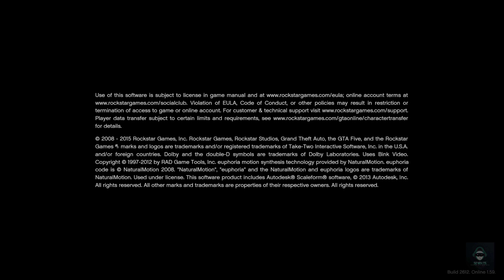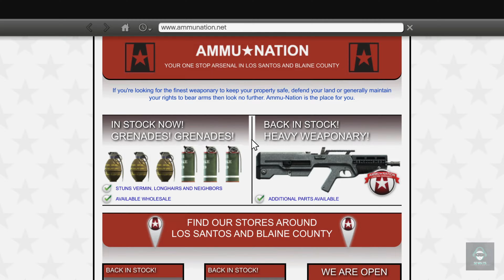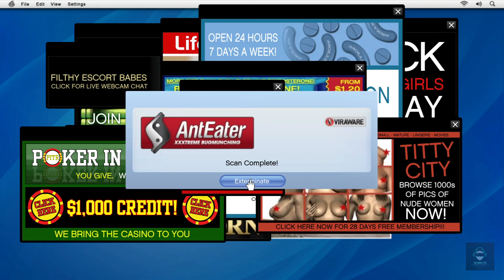Grand Theft Auto 5 | Gameplay Walkthrough | Part 1 [4k 60 FPS]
games!